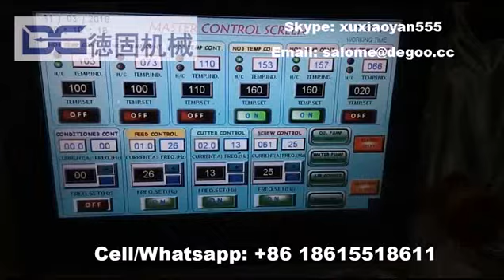Pakistan Fried 2D Snack Pellets/Fryum/Papapd Making Machine Production Line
Skype: xuxiaoyan555